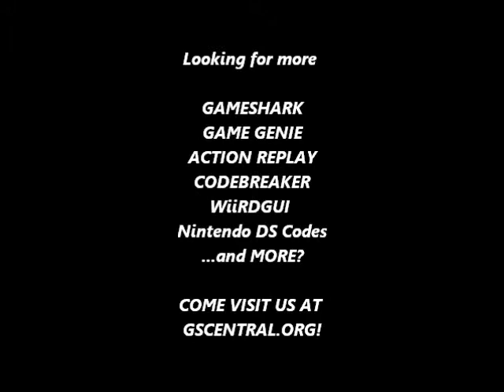GSCentral.org - Mouryou Senki Madara (J) (NES) - Walk Anywhere (PAR)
Walk Anywhere
0474 11
0478 11
By Demonic722.

NOTE: Needs to be turned off to enter/exit places. Don't enable the code when booting the game.